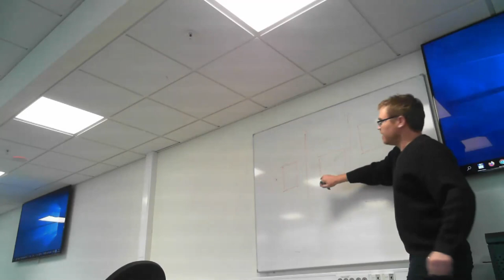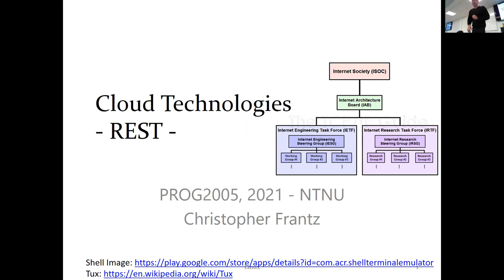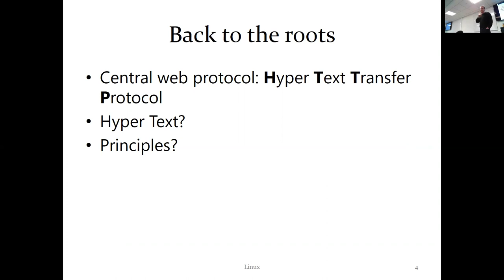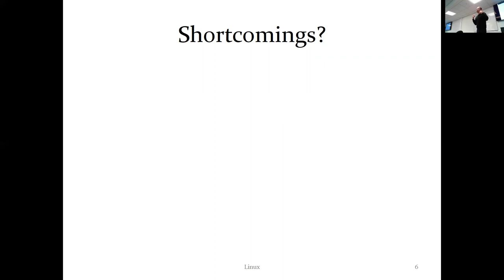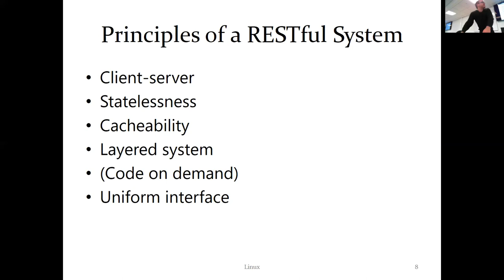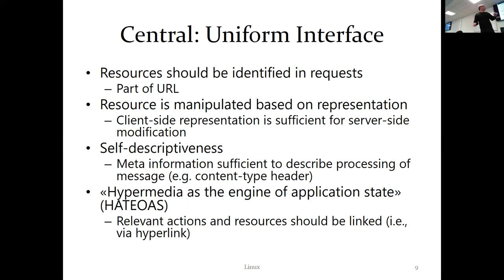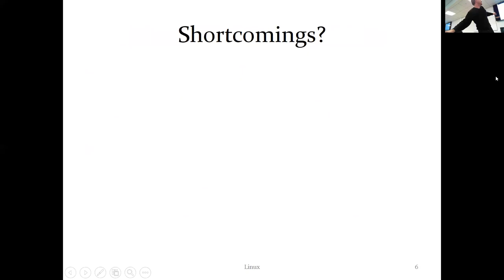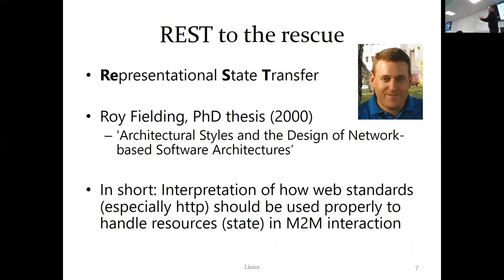PROG2005: Overview of REST Principles (1/2)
Motivation of REST principles, in contrast to original HTTP